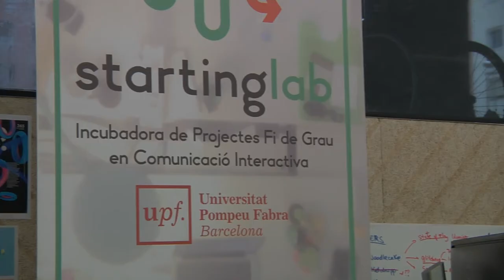Projectes UPFund: Starting Lab UPF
Starting Lab és un programa d’incubació de projectes de creació digital d’alumnes de la UPF, impulsat pels estudis de Comunicació Audiovisual de la UPF amb el suport del Canòdrom (Parc de Recerca Creativa) i l'Institut Català de les Empreses Culturals de la Generalitat de Catalunya. La primera edició, el curs 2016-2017, va becar 15 alumnes de la UPF dels graus en Comunicació, Enginyeries i Economia i Empresa. És el primer projecte d’aquestes característiques de l’Estat i un dels pioners a Europa. Els alumnes treballen en el desenvolupament professional dels projectes que van presentar com a treball de fi de grau en un espai al Canòdrom, rebent assessorament professional, mentories professionals i seguiment de projecte, amb la voluntat que passin de ser una bona idea sobre paper a ser un producte que trobi el seu encaix al mercat.